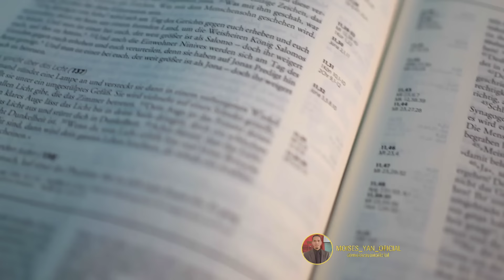QUAL ERA A PROFISSÃO DE MARIA MADALENA ❓️ DR.RODRIGO SILVA .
NO VIDEO DE HOJE VAMOS APRENDER UM POUCO A RESPEITO DE MARIA MADALENA UMA DISCUPULA DE JESUS .

NESSE VIDEO VAMOS TIRAR ALGUNS MITOS QUE CIRCULA O MUNDO RELIGIOSO.

MARIA MADALENA ERA PROSTITUTA ?

MARIA MADALENA ERA POBRE ?

MARIA MADALENA QUAL SUA PROFISSAO ?

MARIA MADALENA TINHA UM CASO COM JESUS ?

VAMOS VER OQUE O DR. RODRIGO SILVA TEM PRA NOS FALAR .